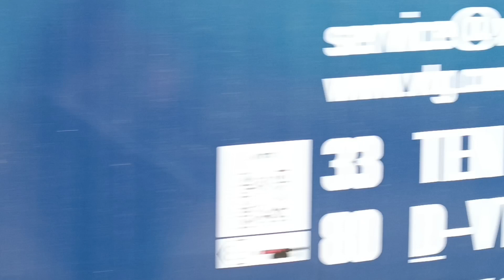vlaky ve stanici Ústí nad Labem hl.n.